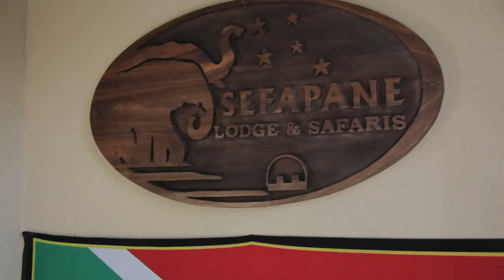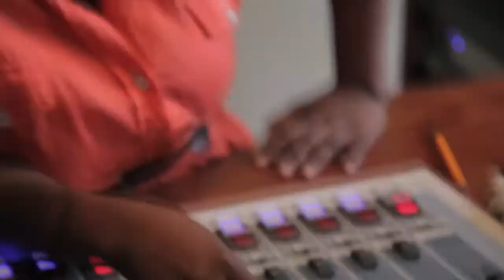Student Internships: South Africa | Arc Initiative | Sauder School of Business at UBC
Arc Initiative participants share their experience interning at 3 different local businesses in South Africa in 2010: Sefapane Lodge, Majeje Bakery and Palabora Mining Company.

Produced by Ryan Warden | Warden Films